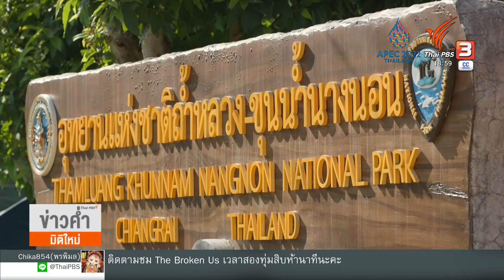สำรวจโอกาสเปิดถ้ำหลวงเพื่อการท่องเที่ยวเชิงผจญภัย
ผ่านมา 4 ปีหลังเหตุการณ์ช่วยชีวิต 13 เยาวชนและโค้ชทีมหมูป่าอะคาเดมี จากถ้ำหลวงขุนน้ำนางนอน จากนั้นถ้ำหลวงได้รับความนิยมจากนักท่องเที่ยวทั่วโลกที่เข้าไปเยือนกว่า 1 ล้านคนต่อปี จนได้รับการยกระดับจากวนอุทยานเป็นอุทยานแห่งชาติ และปรับปรุงหลายอย่างเพื่อรองรับการท่องเที่ยว โดยเสน่ห์ของถ้ำหลวง คือ การเดินเที่ยวในถ้ำ ซึ่งจะสามารถทำได้มากน้อยแค่ไหน และอุทยานมีความพร้อมเพียงใด